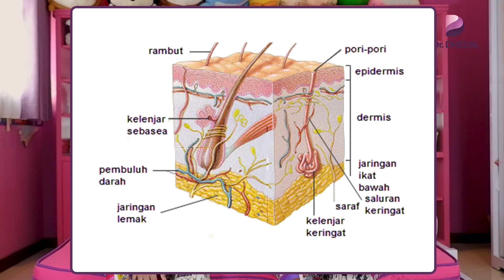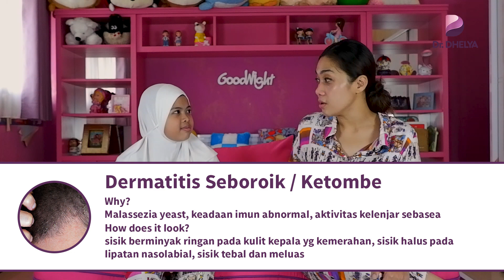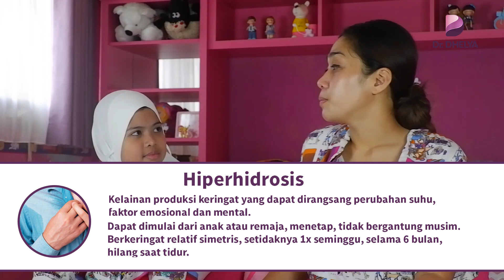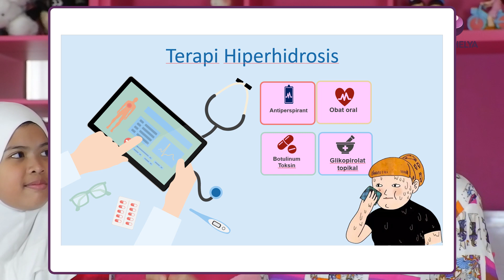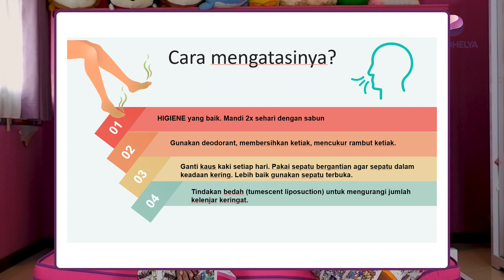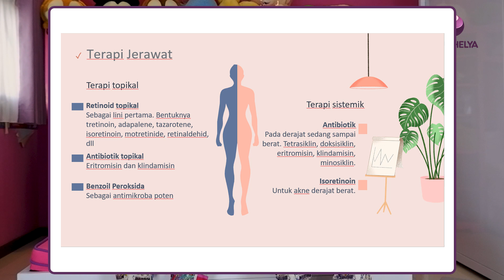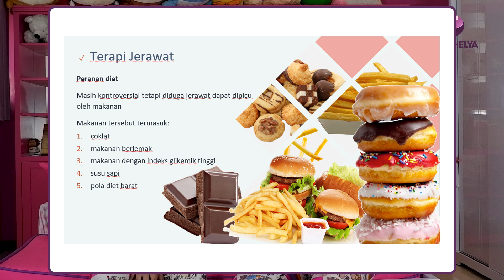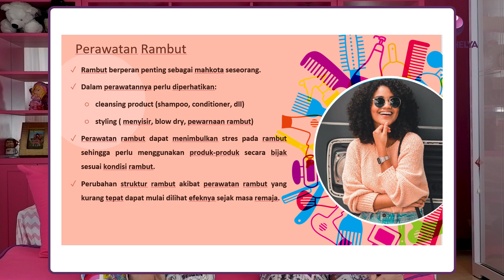CARA MENGATASI BANYAKNYA PERMASALAHAN KULIT REMAJA - KULIT HARUS DIRAWAT SEJAK DINI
Menurut WHO seseorang memasuki usia remaja adalah memsauki 10 sampai 15 tahun. dan ini adalah masa transisi dari anak anak dan dewasa.oleh karena itu pasti ada perubahan hormon yang akan mempengaruhi kondisi tubuh. hal ini sangat normal terjadi dan jangan berkecil hari jika mempunyai permasalahan ini, tinggal bagaimana saja cara kita untuk mengatasinya.

Permasalahan kulit pada remaja atau biasa di sebut degan usia PUBER sangat sering dan rawan terjadi, mulai dari tidak percaya diri akibat timbulnya jerawat, ketombe, komedo dan masalah kulit lainnya. Usia pubertas ini menjadi rawan karena anak sangat sering berkegiatan diluar rumah dan itu menyebabkan kulit menjadi kotor dan bahkan kurang terawat. Jadi kita sebagai orang tua juga harus memberikan edukasi kepada anak anak kita yang sudah menginjak usia remaja.

secara fisik anak akan sangat terlihat saat sudah memasuki fase ini, mulai dari perubahan yang dipengaruhi hormon dan perubahan bentuk tubuh, perubahan tingkah laku juga sangat mempengaruhi kesehatan. oleh karena itu ada berbagai macam masalah kulit yang ditimbulkan antara lain akne vulgaris, dermatitis seboroik, hiperhidrosis dan brom hidrosis.

untuk itu tonton video ini sampai habis agar kulit kalian terjaga sejak dini

KULIT SEHAT WITH DOCLA